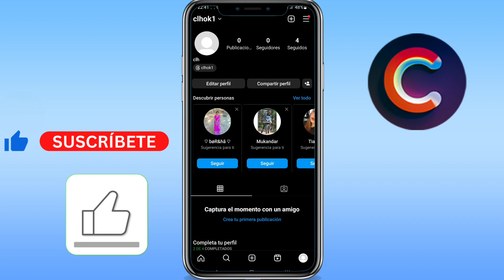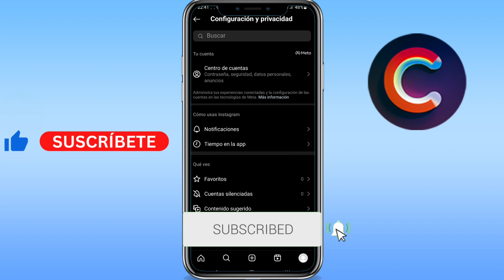Como desbloquear a alguien en Instagram 2024 [2 MÉTODOS] - FÁCIL Y RÁPIDO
Aprenderás como desbloquear a alguien en instagram si no me aparece. Básicamente, como desbloquear a alguien en instagram que no me aparece.